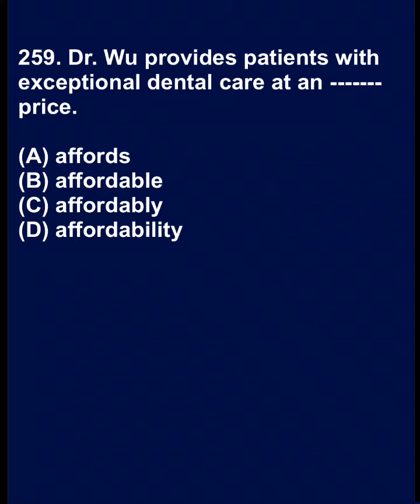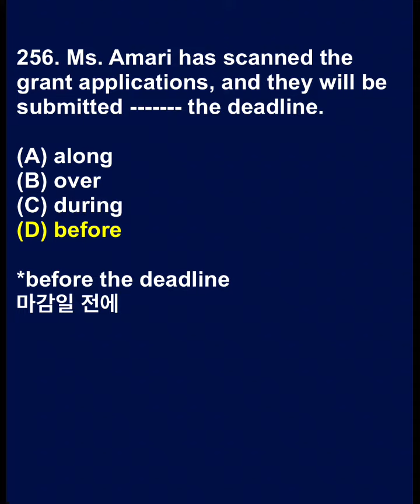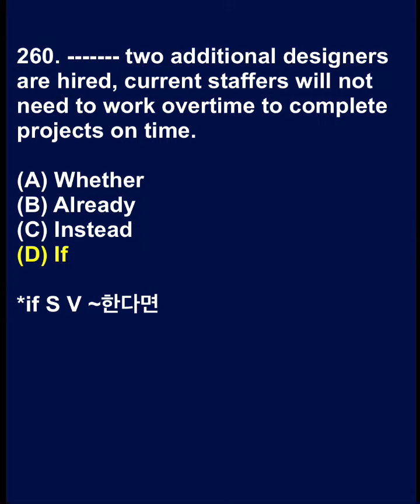토익연습 256-260